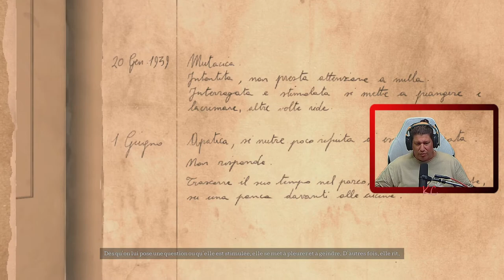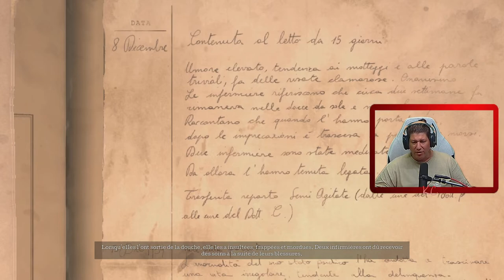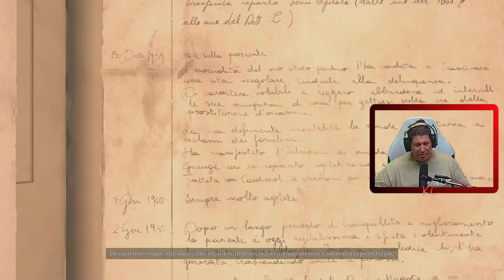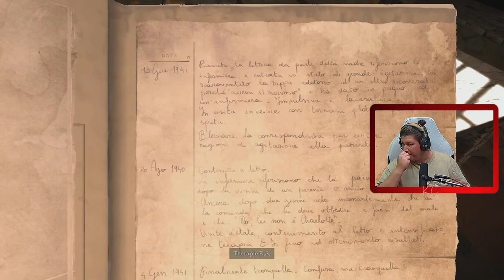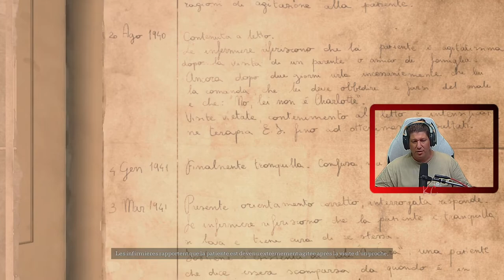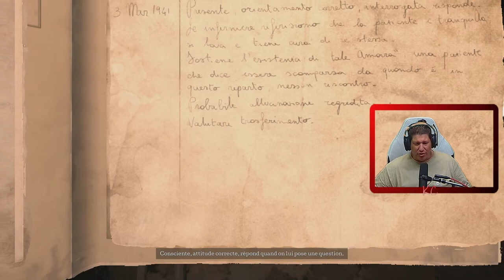The Town of Light Live Gameplay Épisode 02 Fr Karibou Canadien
Inspiré de faits et de lieux réels

Découvrez l'histoire à travers les yeux de Renée, une fille de 16 ans qui souffre de symptômes de troubles mentaux. Elle est à la recherche de réponses aux nombreuses questions de son passé, alors qu'elle explore le lieu où elle a passé la majeure partie de sa jeunesse. Guidez Renée à travers un voyage sombre et émotionnel où divertissement, narration et réalité se confondent.

Basé sur des recherches approfondies et inspiré par des faits réels, The Town of Light est un jeu d'aventure psychologique à la première personne qui se déroule dans l'asile psychiatrique de Volterra, en Toscane (Italie).

Explorez l'asile tel qu'il est à ce jour et découvrez de quoi l'humanité est capable, en bien comme en mal.